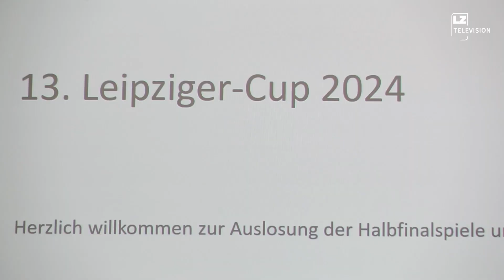13. Leipziger Cup: Fußball-Nachwuchsturnier mit EM-Ticket-Verlosung | LZ TV Nachrichten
Mitmachen und EM-Tickets gewinnen: Am 15. Juni findet wieder der 13. Leipzig/er Cup statt. Bei Leipzigs größtem Nachwuchsturnier ermitteln Fußball/er*innen von der G- bis zur A-Jugend ihre Stadtpokalsieger.

Daneben richtet das Jugendparlament Leipzig ein Turnier aus, bei dem den Sieger*innen Tickets für den EM-Hammer Niederlande gegen Frankreich winken.